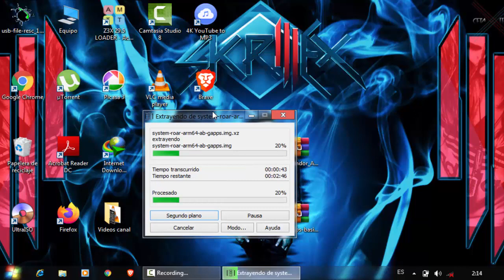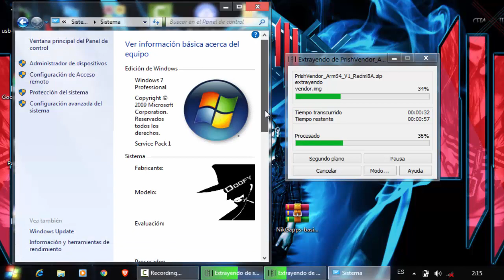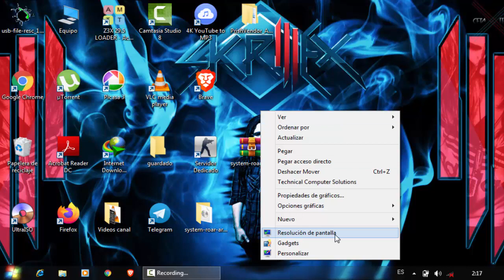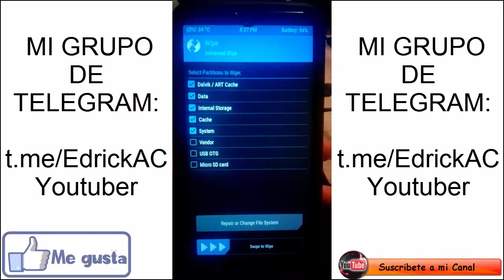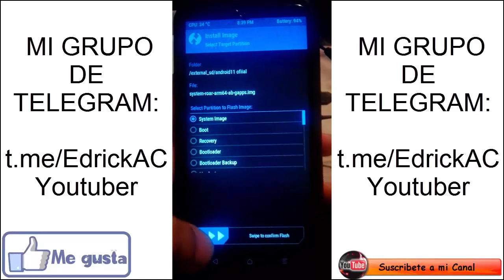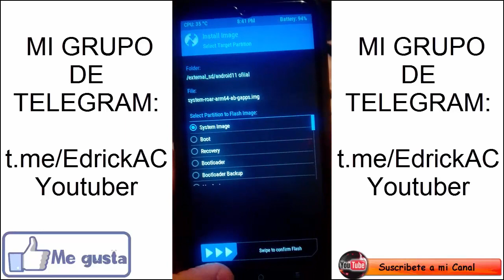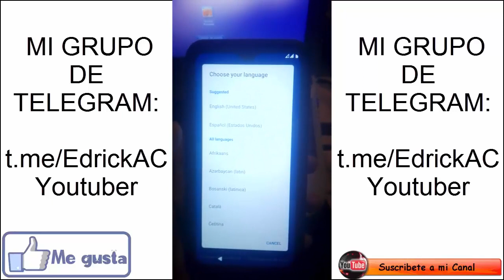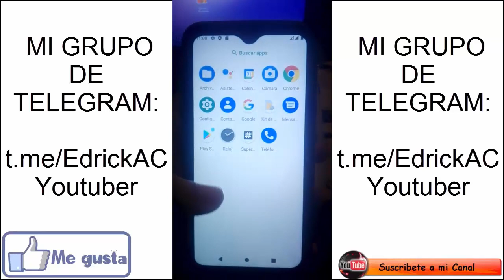Guia para PRINCIPIANTES de COMO INSTALAR UNA GSI en tu REDMI 8A FACILMENTE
Te gusta mi trabajo?, quieres apoyarme para mejorar mis videos, traer mas contenido,y mas?, Puedes apoyarme compartiendo mis videos en grupos o con tus amigos, O tambien puedes apoyarme monetariamente en mi paypal.
NO ES OBLIGATORIO.

CELULAR CON EL QUE JUEGO:

Redmi 8A
2GB de RAM
32GB de MEMORIA INTERNA
6.2 de Pantalla
Procesador SNAPDRAGON 439 Con GPU  QUALCOMM 505